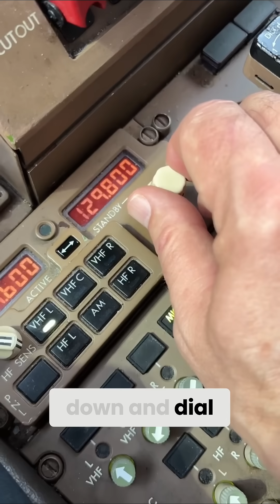Captain Steve's Guide: Communicating with Ground Control!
Captain Steve explains how we communicate with air traffic control using VHF frequencies. We also discuss contacting the company dispatcher via VHF or satcom anywhere globally. VHF is preferred for cost!